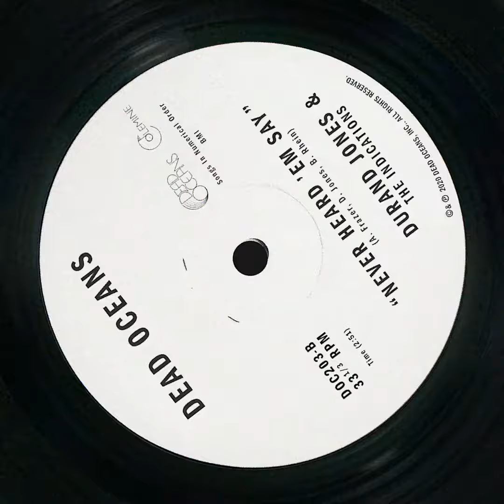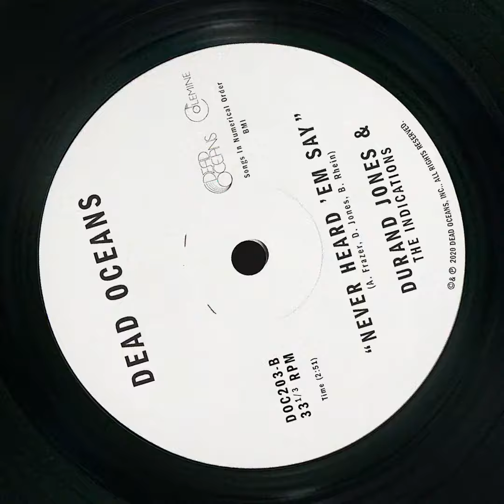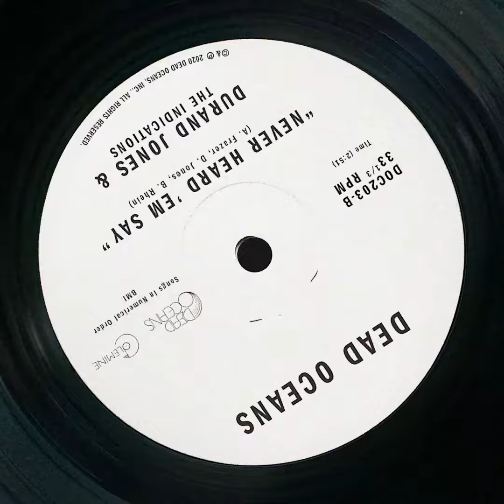Durand Jones & The Indications - Never Heard 'Em Say